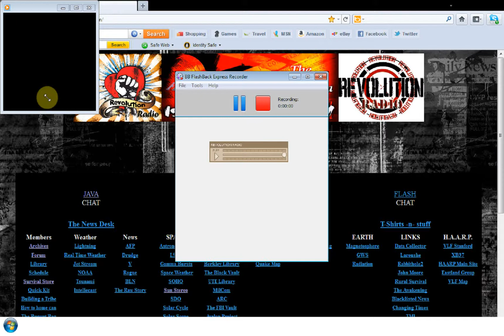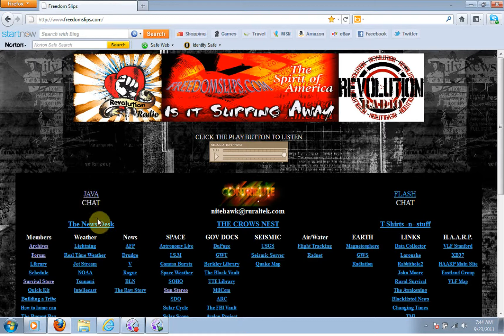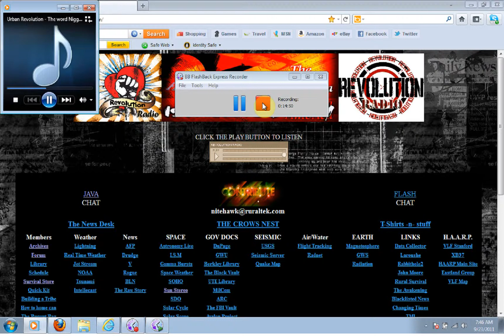Urban Revolution - The Word Nigger 6 of 7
Urban Revolution on Revolution Radio @ Freedomslips.com.
Host One Iam and co-host Debbie continue their talk with callers about the word "Nigger."